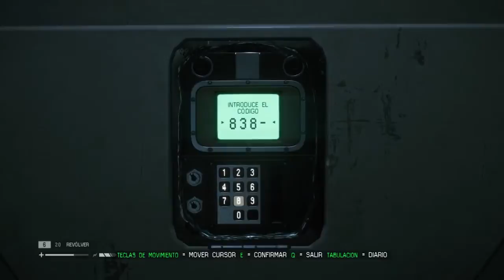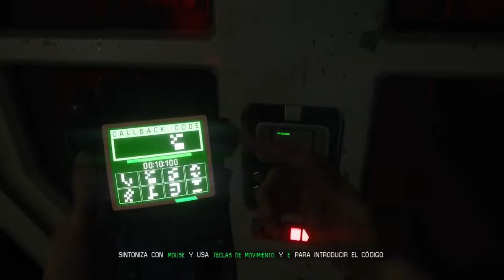Alien: Isolation (Blind) [Difícil] Parte 14 - El Pobre Ricardo y Zona de Androides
Pobresito mi Ricardito, solo rodeado de muertos jajajaja, a ver cuanto tarda en morir el también pobre, encima negro...

Let's Play en Español de "Alien: Isolation"

Descubre el verdadero significado del terror en Alien: Isolation, un juego de horror y supervivencia que transcurre en un ambiente de constante tensión y peligro. Han pasado quince años desde los sucesos de Alien™. La hija de Ellen Ripley, Amanda, se ve involucrada en una desesperada batalla por sobrevivir cuando se embarca en una misión que le permitirá averiguar qué sucedió realmente a su madre.

❤ ACLARACIONES IMPORTANTES:
1 ► Todo comentario insultandome de mala forma tanto a mi como a alguna de las personas que comenten, será eliminado, ya sea por mi o por moderadores que he colocado en el canal, si se repite el caso, el usuario es bloqueado, quiero mantener el canal limpio de gente tóxica ;).
2 ► Siempre grabo lo que tengo ganas, sin importar cuanto me pidan que haga X juego, cosa que no quiere decir que no acepte recomendaciones, es más, muchos juegos los termino grabando porque justamente me los recomiendan n_n! Pero hay una gran diferencia entre recomendar y ordenar.

❤ Mis redes

► Mi Steam (Si me vas a agregar para pedirme regalos, que grabe acompañado de ti, y cosas por el estilo, ahorratelo please, quiero mantenerme limpio de contactos así). : Sumbu

❤ Mi PC:
- Mother: Asus Maximus VII Ranger
- Memorias: GSkill 8 GBx2 (16 GB) DDR3 2400Mhz
- Placa de Vídeo (Oh yeah): Asus GTX Strix 980 O.C.
- Fuente: Seasonic de 1000W 80